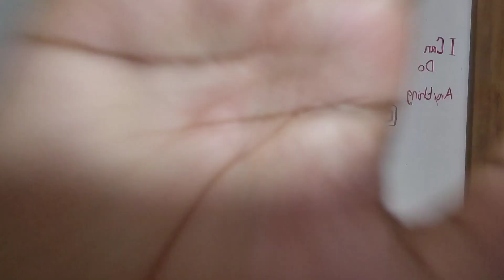Sanju Samson on Blasters 😱 official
Sanju is the brand ambassador of Kerala Blasters